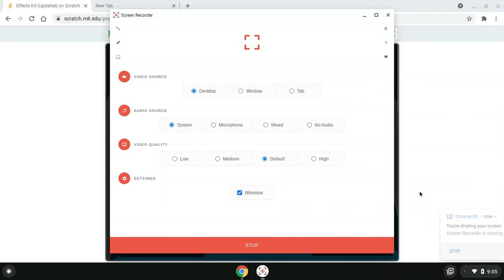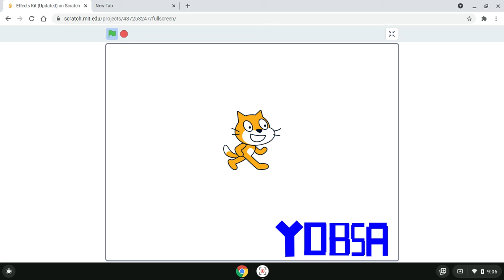Effects Kit (Updated) By YDBSA